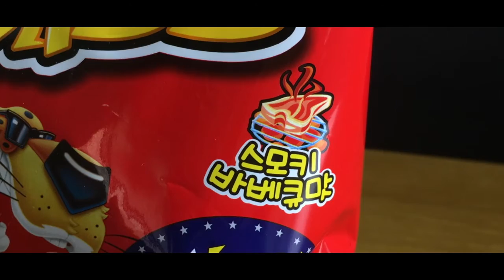That Taste Funny EP 3: Korean Cheetos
Do Korean Cheetos taste better than American cheetos!?